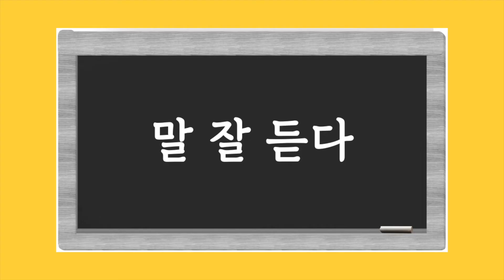Bakor Drakor with IngSsaem 002 : 빅마우스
Kalau pengen belajar sesuatu yang lebih practical dan bisa langsung dipraktekin, jangan lupa nyimak series kita yang satu ini ya~! Karena belajar langsung dari Drama Korea, maka secara otomatis kosakata yang muncul di series ini bisa langsung dipraktekin ke temen-temen Korea di sekitar kalian lowh!

Credit Drama : 빅마우스 1-2회

Kosakata yang kita pelajari hari ini:
0:00 Intro
0:27 Arti dari 너덜너덜하다
1:31 Arti dari 끼어들다
2:33 Arti dari 말 잘 듣다
3:41 Arti dari 더럽게 / 드럽게

Pengen request drama Korea yang mau dibikin jadi pelajaran? Boleh langsung request di kolom komentar =)

Ada input dan pertanyaan? Juga langsung di kolom komentar~!